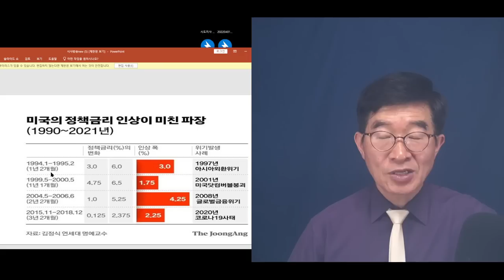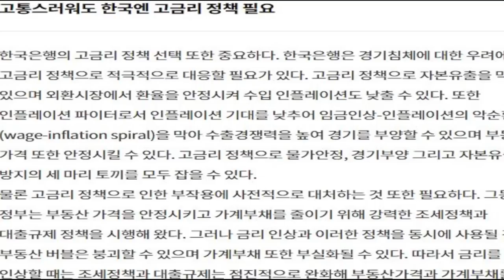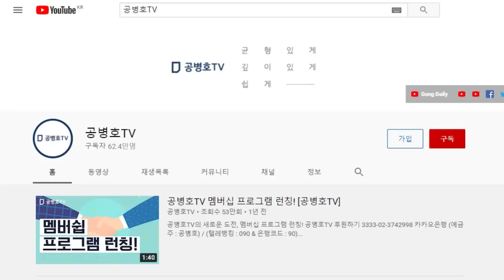미국발 고금리 충격, 만만치 않은 파장 / 역사적 경험에 주목 [공병호TV]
Bitcoin : 3MTW849AkP2ftLeSK2teZHMmzLu7Z83s9U